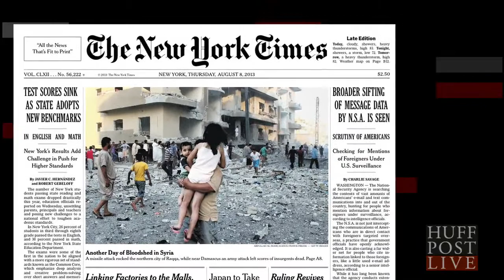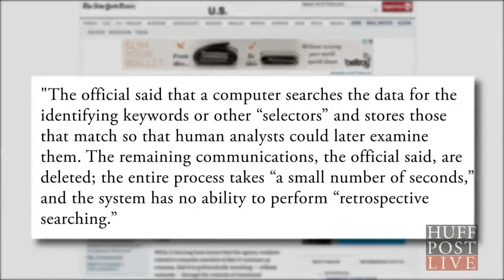NSA Searching Americans' Email & Text Content | HPL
More Below

A New York Times report details new revelations about the NSA's sweeping surveillance program. Executive Director of the Freedom of the Press Foundation and EFF Director Trevor Timm joins Ahmed to discuss.